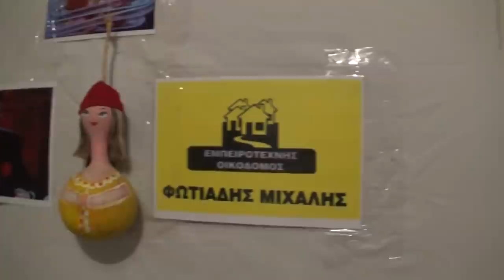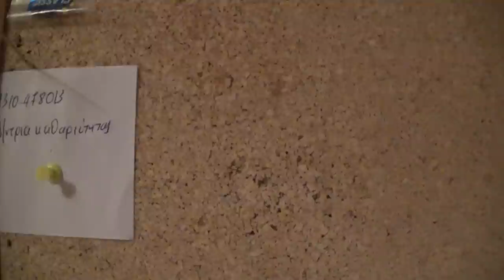Ξενάγηση Ασλαμά σε ''Βίλα'' Φωτιάδη ! ! !